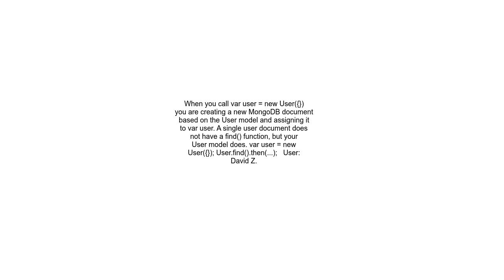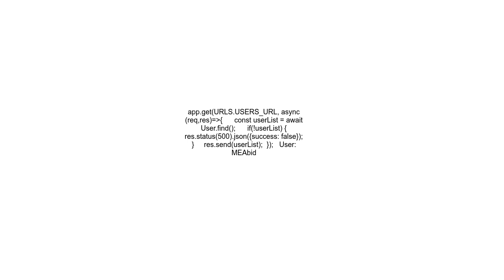find is not a function error